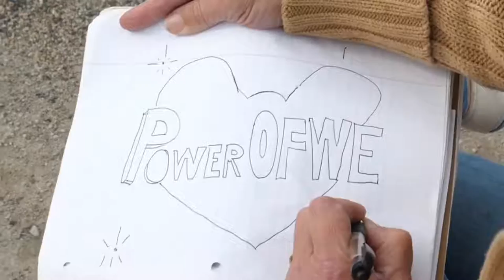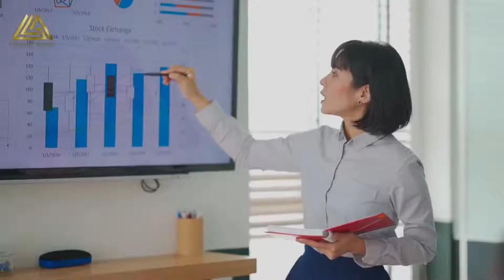Bathrobe Moments explores the world of 'Financial Wellness'!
Financial Wellness Coach; Sabrina Protic joins the show for our yearly check-up!